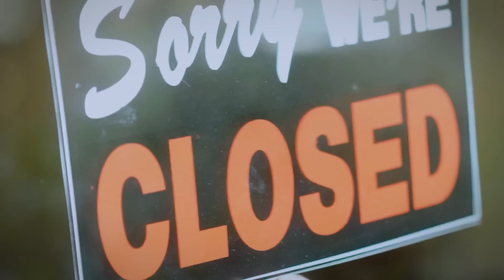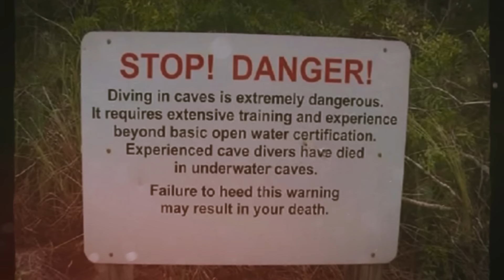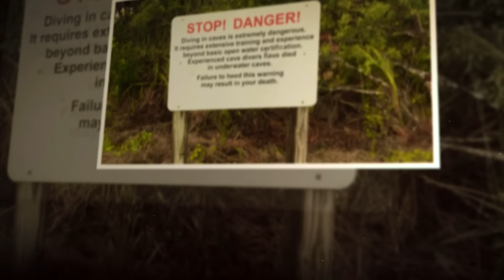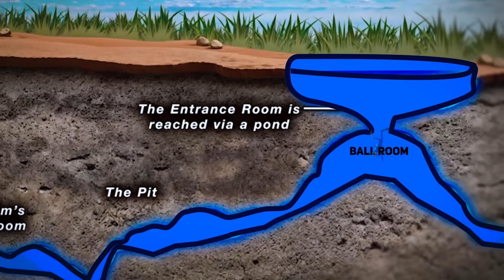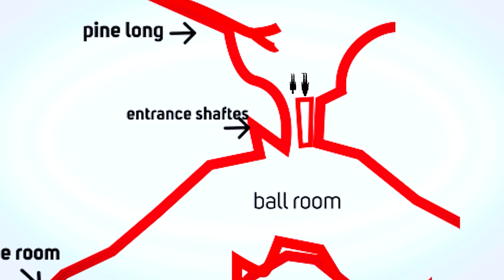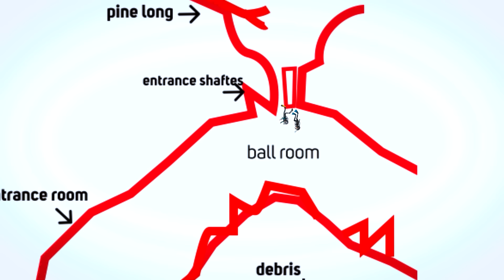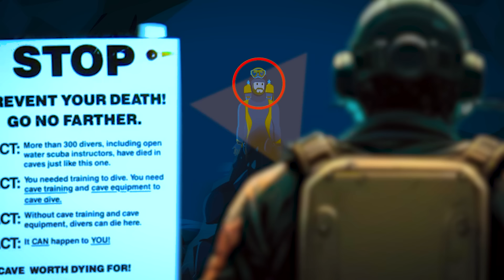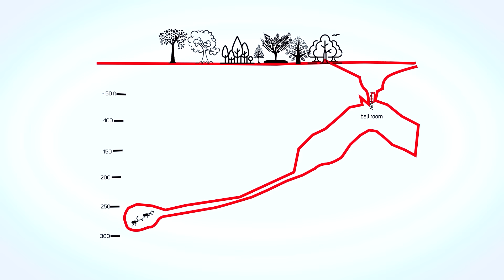இந்த குளத்திற்குள் என்ன இருக்கு தெரியுமா? உலகை பதற வைக்கும் மரண குளம்! Minutes Mystery